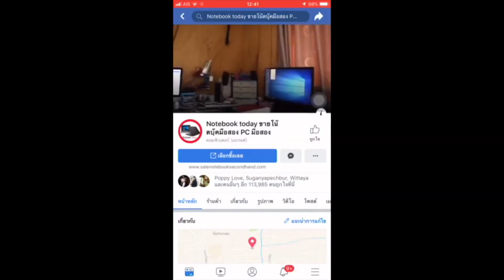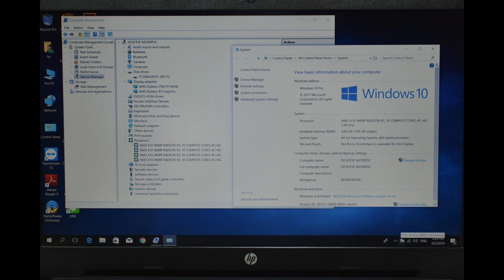โน๊ตบุ๊คมือสอง hp15-ba005ax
ขายเทพสุดค่าย amd hp15-ba005ax สภาพกริฟยกกล่องใช้งานน้อย cpu amd A10 มันเป็นของ iphone7 9600P 4core 2.4GHz บูสถึง 3.4g, Hard Disk 1000g ram 4 g usb3+usb2 การ์ดจอแรง amd hd R7 m340 2g ddr3 แรงจริงๆ+ hd r5 onbord จอ15.6 นิ้ว ระบบ FHD 1920x1080 จอละเอียดมาก เหมาะกับ Lightroom ปรับแสงได้พอดีเหมาะ คีบอดเต็ม เล่นเกมส์ออนไลน์สาย การีน่า hon sf pb fifa3 online dota2 PES2018 pubg หรืองานกราฟฟิก CS6 ai ps ae pr หรือพิมงาน ms-office word exel สบาย ทำงานกราฟฟิกได้ดี เสียงดี แบ็ตดีมาก3-4+ชม มีกล้อง บลูทูส wifi สภาพเครื่องสวยเดิมๆ ใหม่กริฟติดฟลิมกันรอยมาแล้วแต่แรก ประกัน 1 เดือน เชคประกัน0แล้ว 4/2019 ได้รับการคุ้มครองภายใต้การรับประกัน0เช็ค0 HP ที่ขยายระยะเวลา, 2 เดือนที่คงเหลือครับ Processor CPU AMD A10-9600P (2.4GHz up to 3.3GHz, 2MB L2 Cache) Chipset AMD Integrated SOC FCH Graphic System Graphic Card AMD Radeon R7 M340 (2GB GDDR3) Display Size 15.6 inch (1920x1080) Full HD Type Anti Glare – จอด้าน Main Memory Memory 4 GB DDR4 Hard Disk Drive Hard Disk 1 TB 5400 RPM Optical Disc Drive Drive DVD Super Multi Connection Wireless Lan Intel(R) 802.11 b/g/n (1x1) Wi-Fi Bluetooth LAN SIM (3G) Operating System OS Bundle DOS Operating System Web Camera Details HP TrueVision HD Webcam Battery Type 4-Cells Warranty Detail 2 Year Onsite Service Insurance ไม่มีให้ Port & Interface USB 2.0 2 USB 3.0 USB 3.0 Type C USB 3.1 1 USB 3.1 Type C Display Port D-Sub/VGA Thunderbolt HDMI Card Reader 1 multi-format SD media card reader Express Slot Finger Print Keyboard Keyboard Type Backlit Numpad Body Color Turbo silver Weight 2.19 Material Plastic เช็คราคาสินค้ามือหนึ่งได้ที่ ราคา 9,500.00 บาท